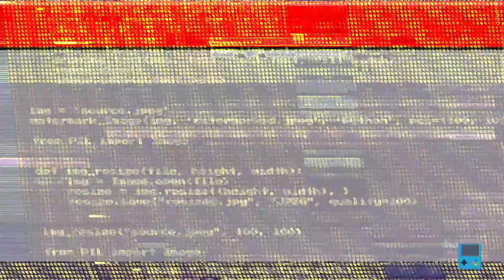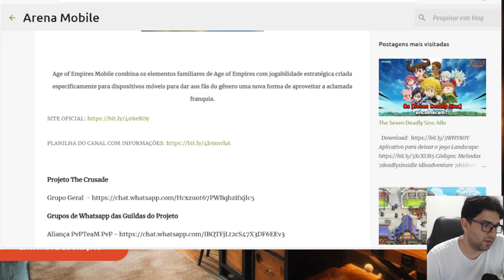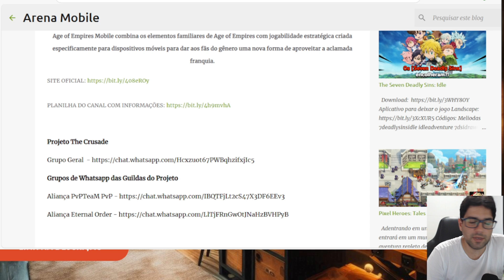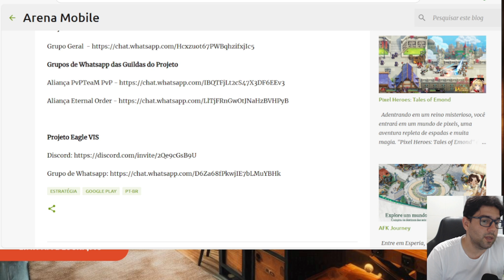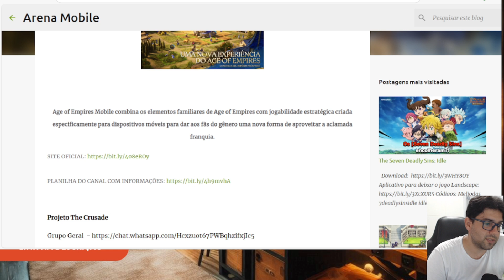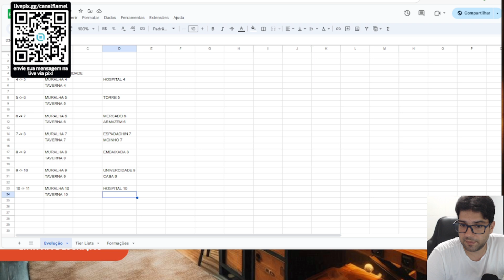FIQUE PRONTO PARA O LANÇAMENTO DO AGE OF EMPIRES MOBILE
=== ENTRE PARA NOSSO GRUPO DE WHATSAPP ===